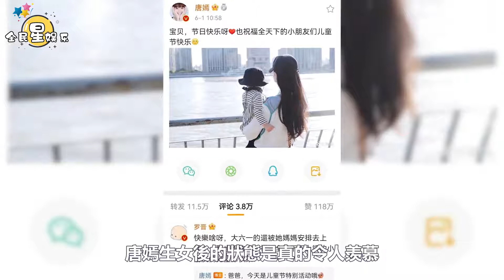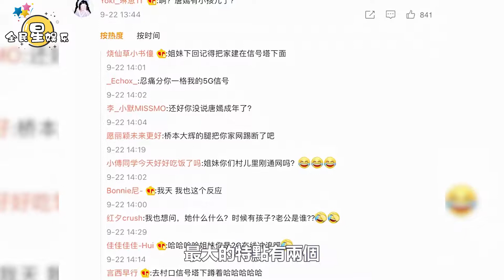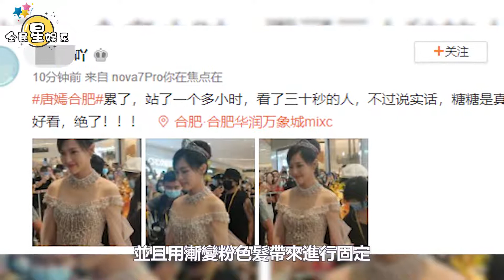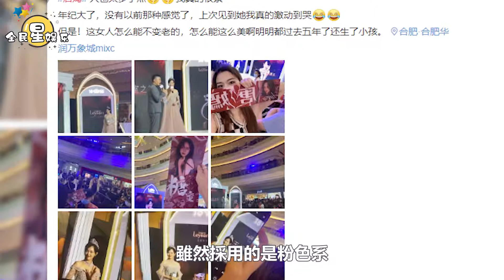唐嫣被拍接女兒放學後續，網友發問讓人哭笑不得